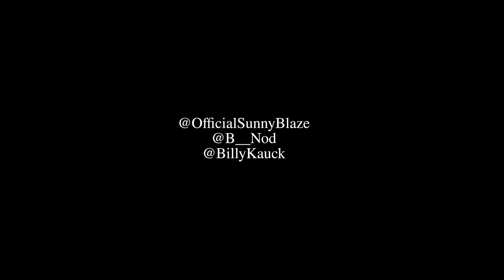Sunny Blaze ft. B-Nod -"Move"(Official Music Video)